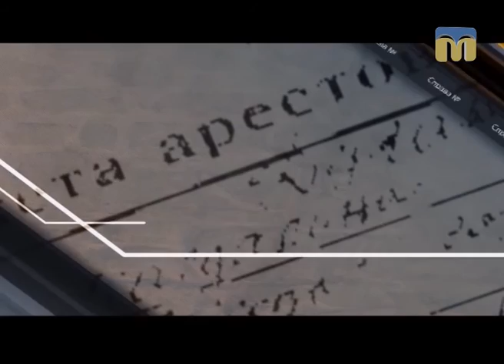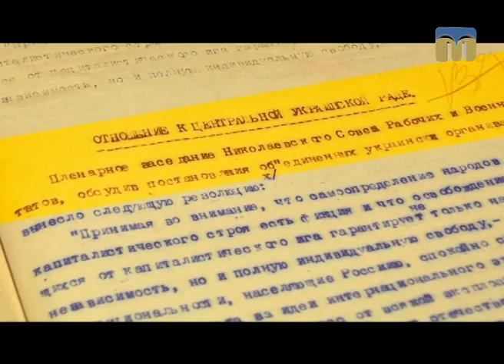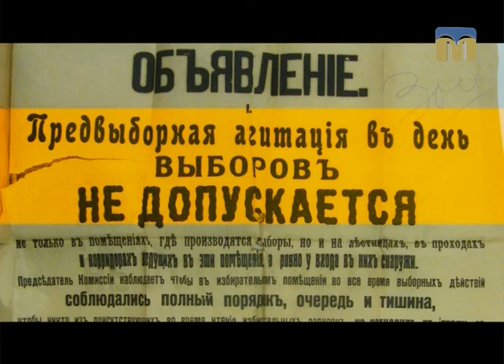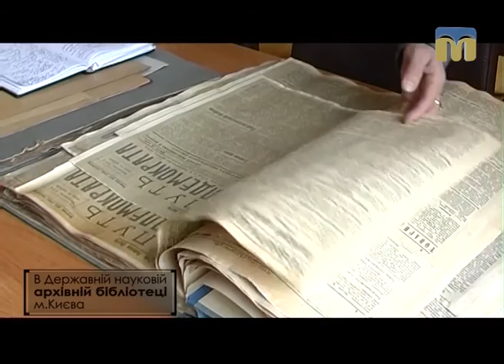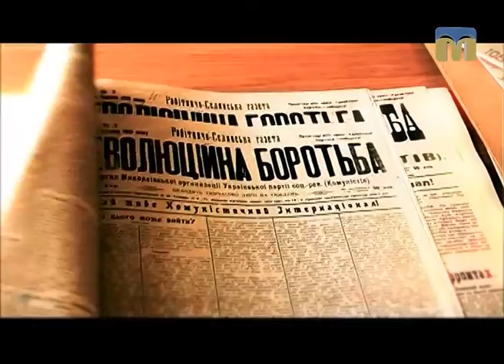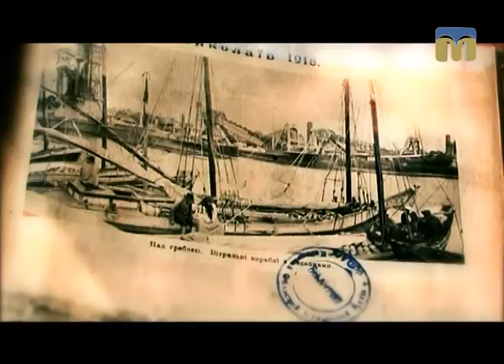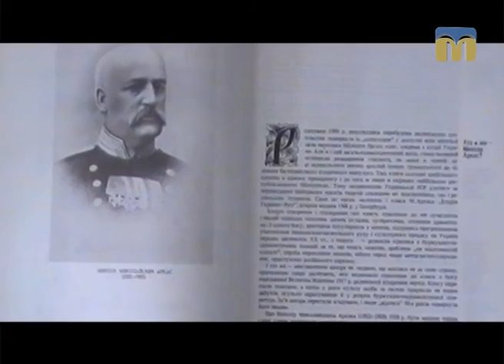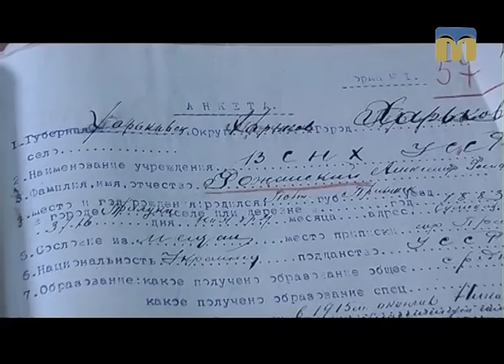Справа №... Миколаїв у добу Центральної Ради - 04.03.2017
Частина перша.